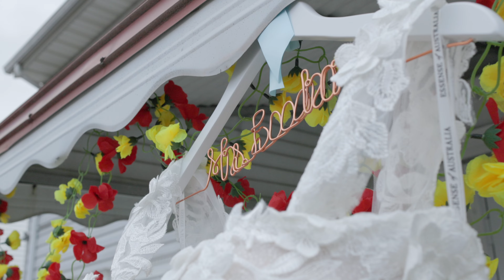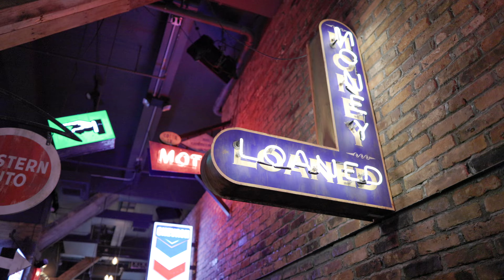August 28th 2022 Kavita & Danny Wedding Full Version 4K